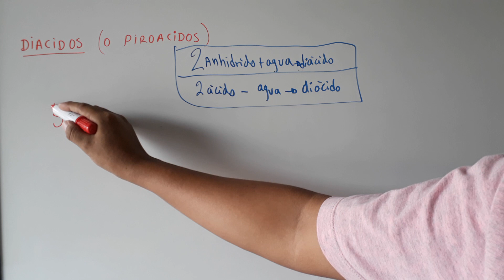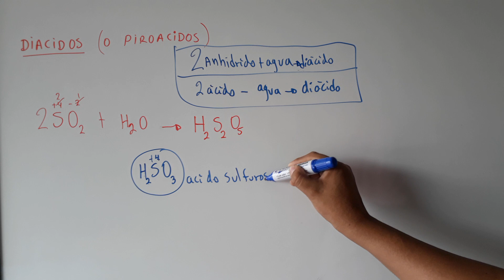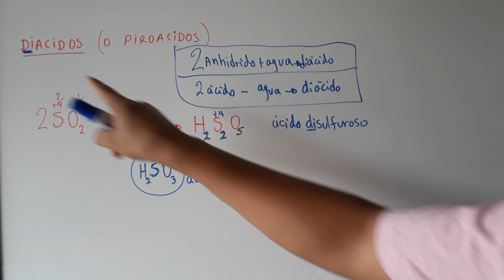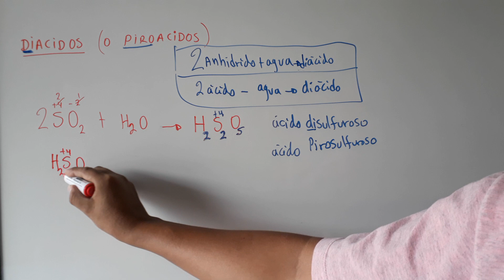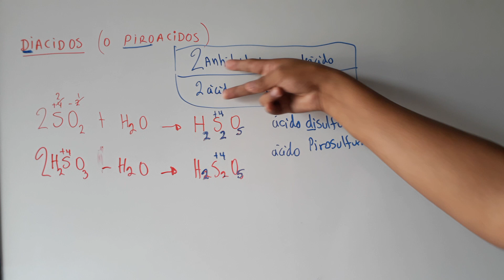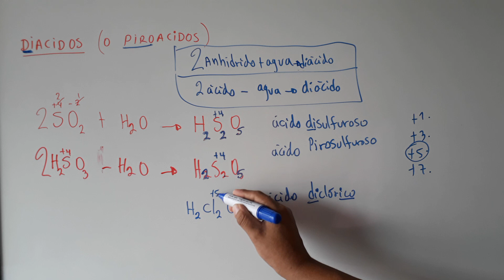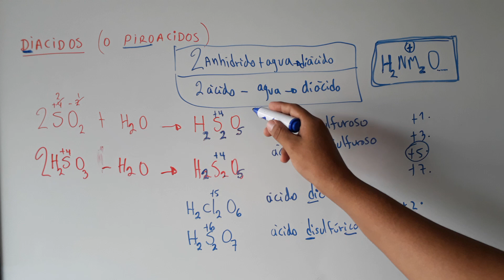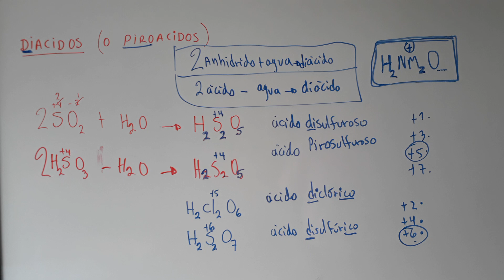DIACIDOS O PIROACIDOS